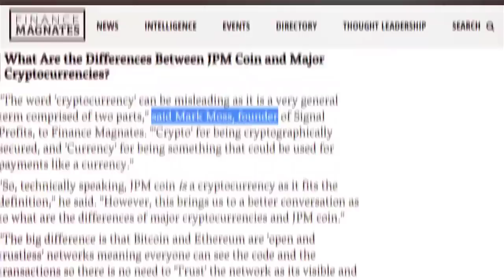When The Market Crashes and What To Buy Next | Harry Dent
With the stock markets rebounding people want to know if and when the markets will crash and if so, what to buy next.

🔥 NEW: Free Training: 🔥
learn how I find the World Dominators companies that outperform no matter what is happening.

It seems people are divided if we are truly in a V shaped market recovery or if we are getting ready for another big market crash

I sit down with Harry Dent who is an economist that has been getting it right calling this market for decades. He has written several books which have shaped the way I look at global markets and we discussed his theory on cycles and what the most important indicator is for the overall stock markets and global markets.

we discuss many things including:

5:48 : How Harry Views the markets
8:43 : How this time is different but the same
11:50 : What Harry's best forecast was
17:48 : Social Unrest Cycles - Where we are today
21:08 : Pendulum, Decentralization and Bitcoin
27:01 : How Central Banks Control The Market
36:24 : Deflation vs Inflation, global Bubbles
42:35 : What to expect from Markets Next?
45:42: What To Buy After The Crash

★☆★ MARKET DISRUPTORS PODCAST ★☆★
Interviewing the top Builders and Investors in the Blockchain space, asking them the questions you should if you had access, so you have the edge investing in the market